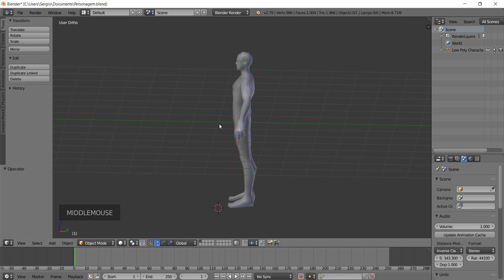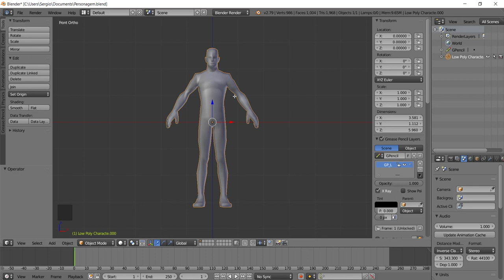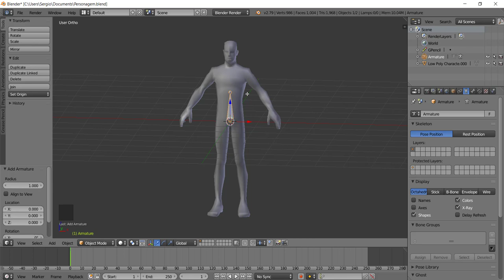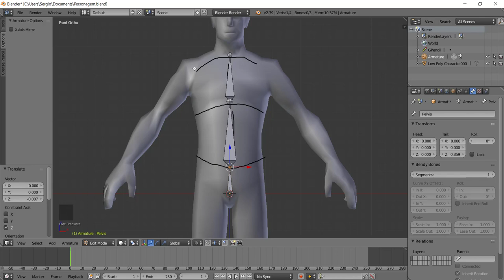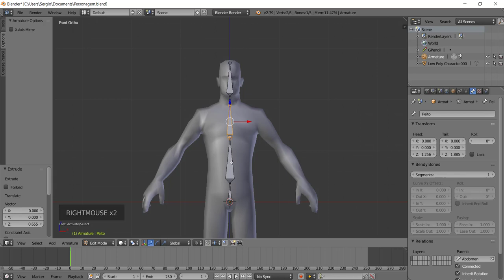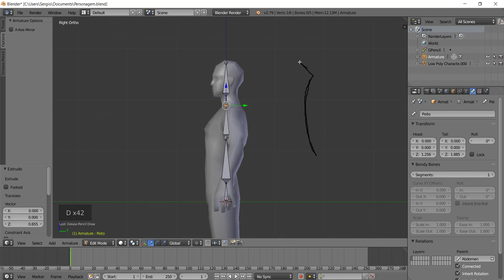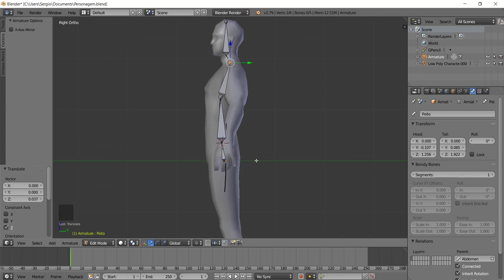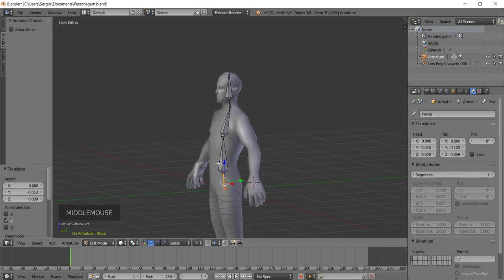[Animação de Personagens com Blender] 20 - Personagem Bípede - Coluna e Cabeça